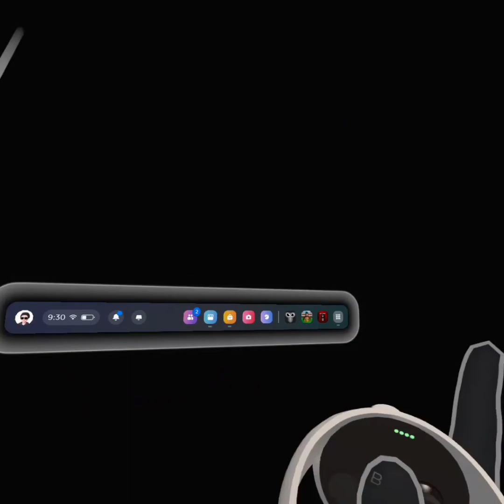Gorilla tag horror is funny and terrifying